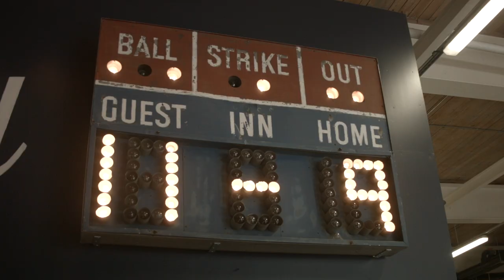The Church-Key Pilgrimage: Left Field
The eighth stop of the Church-Key Pilgrimage! John Graham stays in Toronto, Ontario to visit his next stop Left Field Brewery as he attempts to visit 12 different craft breweries in 12 hours.